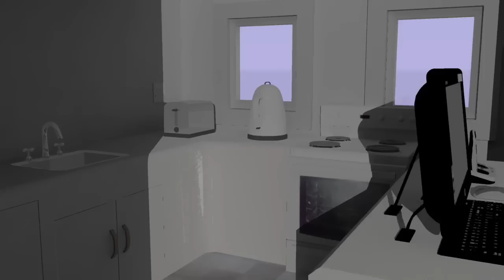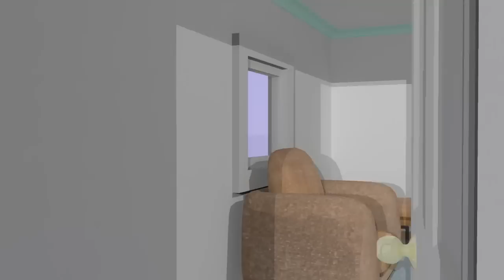Individual Project - Sleepout House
This is what I did for our final assignment, Individual Project at our course in Natcoll/Yoobee. What I did was a sleepout/lodge style house.